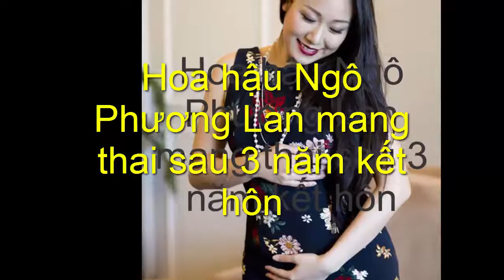Tin mới lạ -hoa hậu Ngô Phương Lan mang bầu sau 3 năm -